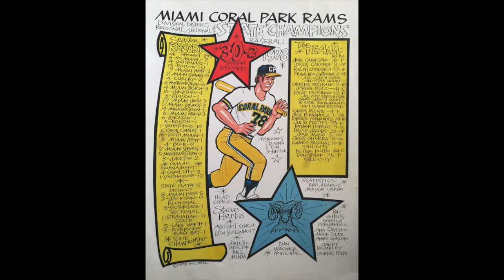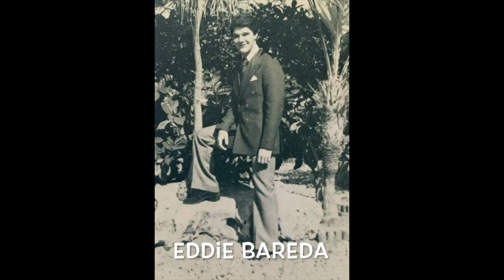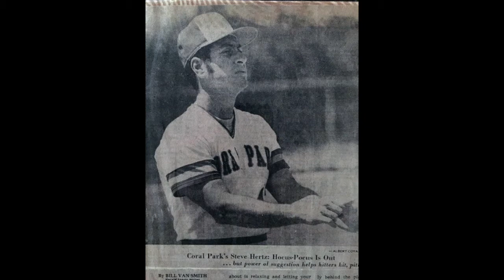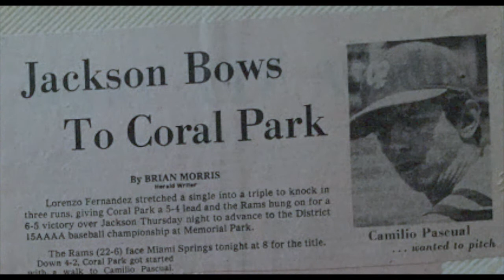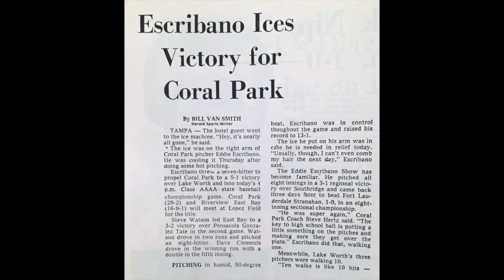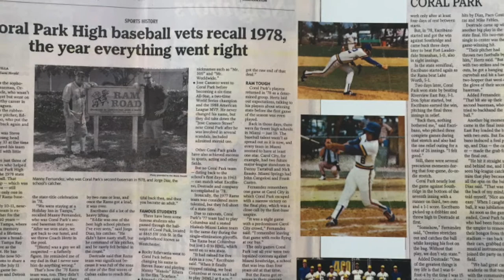Ram Baseball Reunion HD 720p